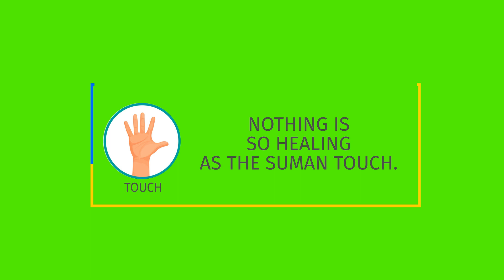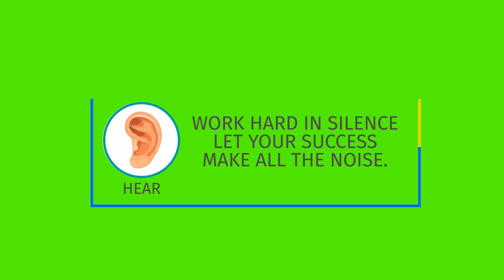Five Senses Animation - Green Screen | Animation Video | After Effect | Latest Video 2020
Hi,
Share your comment and thoughts so i could make more interesting videos. i will return soon with a new video... keep watching stay with me.